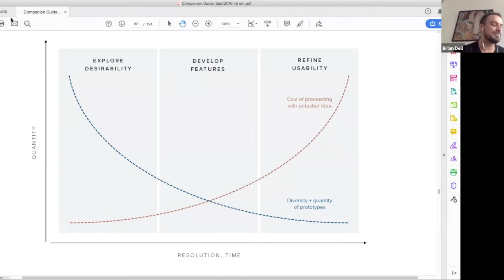Consensys Labs Relay Fireside Chat: Cupcakes and Skateboards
Brian sits down with Zach Herring and Amelia Altavena, ConsenSys Labs’s design advisors to chat about prototyping! How do you know when, what, and how to prototype!

Links

Making sense of MVP (Minimum Viable Product) – (Skateboard Pic)